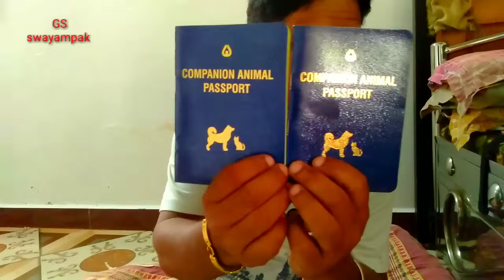दिवाळीतील मोठे काम झाले , दिवाळीच्या फराळाची सुरुवात@sadhaswayampak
what's up